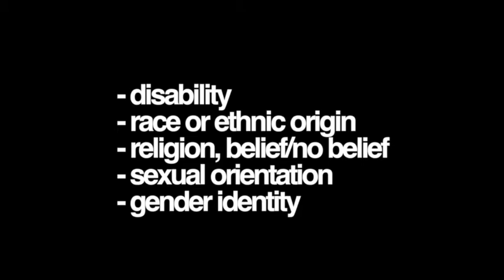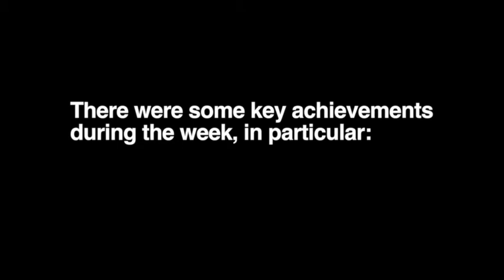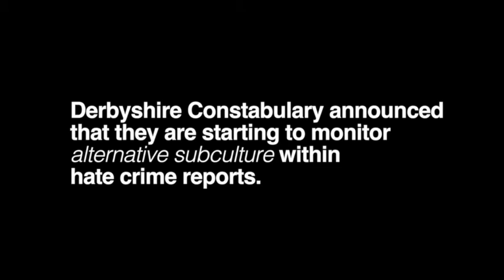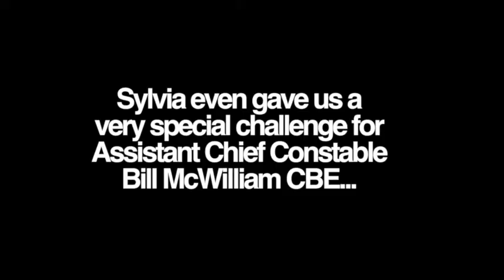Derby & Derbyshire Tackling Hate Crime 960 x 540 (No Music)